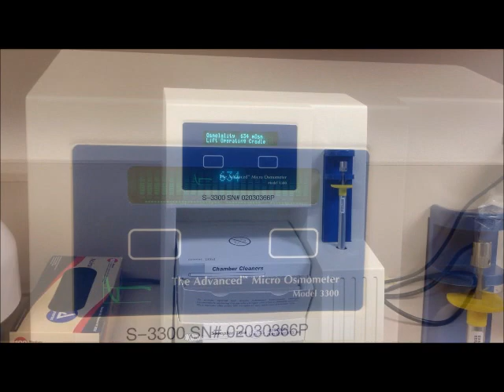Advanced Micro Osmometer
Video demonstration on how to use an advance micro osmometer to measure the osmolality of a given solution.

BY
MLS CLASS 70
Kundan Bhattarai
Pramod Kuinkel.